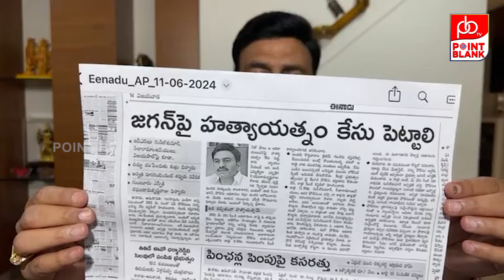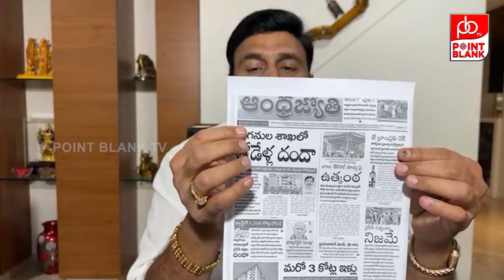ఇక ఆట మొదలు : MLA RRR First Reaction About YS Jagan Case | Point Blank TV